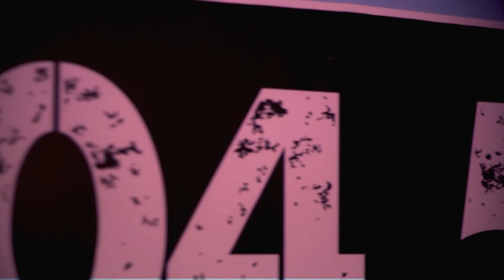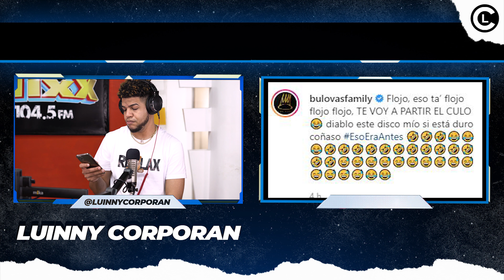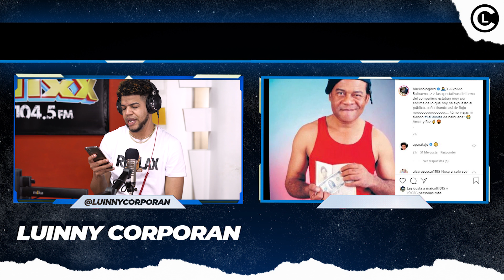COOPERAS CON LOS FEDERICOS ¿LLENÓ TU EXPECTATIVA? BULOVA Y MUSICOLOGO RESPONDEN A ROCHY